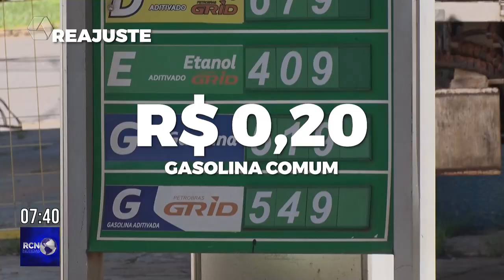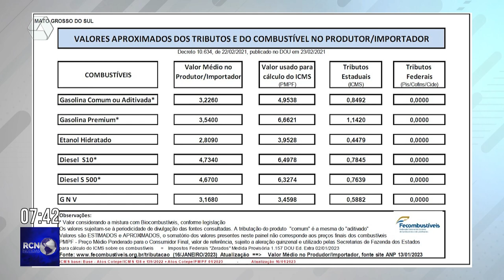Gasolina está R$ 0,20 mais cara em Três Lagoas